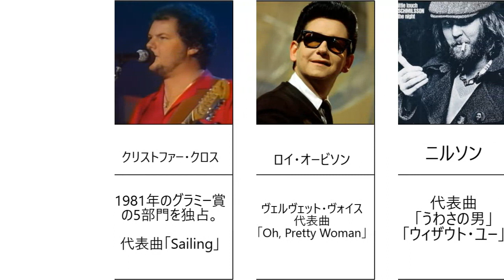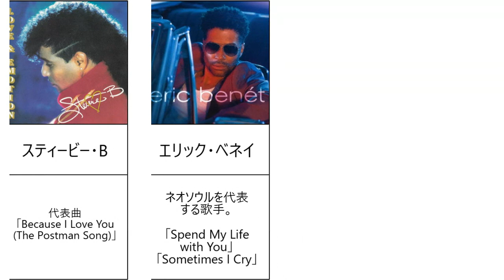（洋楽）美声の男性歌手 その2 天使の歌声 クリスタルヴォイス 透明感ある歌声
クリストファー・クロス

1981年のグラミー賞の5部門を独占。
代表曲「Sailing」

ロイ・オービソン

ヴェルヴェット・ヴォイス
代表曲「Oh, Pretty Woman」

ニルソン

代表曲「うわさの男」、「ウィザウト・ユー」

ルー・グラム（フォリナー）

フォリナー「つめたいお前」、「ガール・ライク・ユー」

モートン・ハルケット（a-ha）

a-ha「Take On Me」、「Hunting High and Low」

チャーリー・プース

バークリー出身のシンガーソングライター。

トム・チャップリン（キーン）

キーン「Everybody's Changing」、「Somewhere Only We Know」

マイケル・ブーブレ

デイヴィッド・フォスターに見出された歌手
「Home」、「Haven't Met You Yet」

スティービー・B

代表曲「Because I Love You (The Postman Song)」

エリック・ベネイ

ネオソウルを代表する歌手。

「Spend My Life with You」、「Sometimes I Cry」